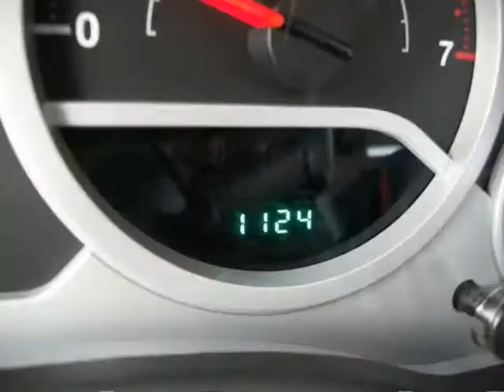2010 JEEP Wrangler 4WD 2dr Rubicon Manual Hardtop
2010 JEEP Wrangler 4WD 2 Door Rubicon